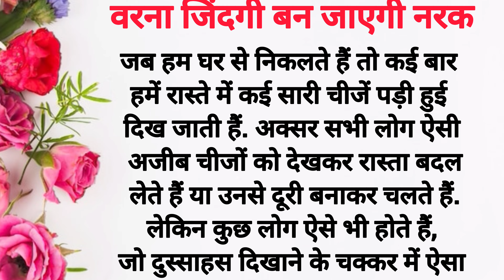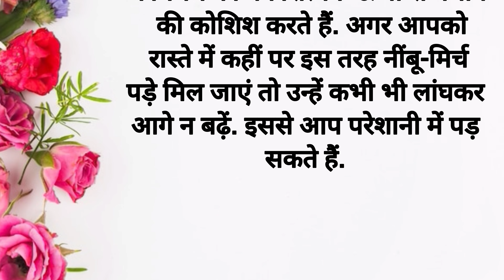रास्ते में पड़ी इन 5 चीजों को कभी भी लांघकर न गुजरें वरना जिंदगी बन जाएगी नरक | शिक्षाप्रद विचार